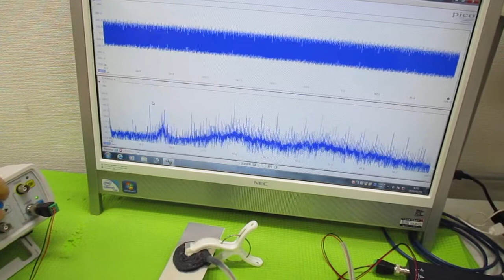超音波プローブの発振制御による表面検査技術 ultrasonic-labo